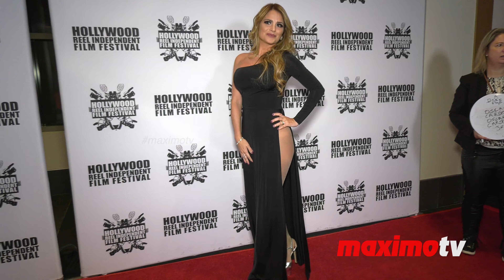Ixora Cardenas 2020 Hollywood Reel Independent Film Festival Red Carpet Fashion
Exclusive broll footage in 4K: Ixora Cardenas on the red carpet at the Hollywood Reel Independent Film Festival (HRIFF) 'A Dark Foe' world premiere held at the Regal Cinemas at LA Live in Los Angeles, California USA on February 15, 2020

"This video without watermark is available for editorial licensing, broadcast tv, all media and worldwide use"